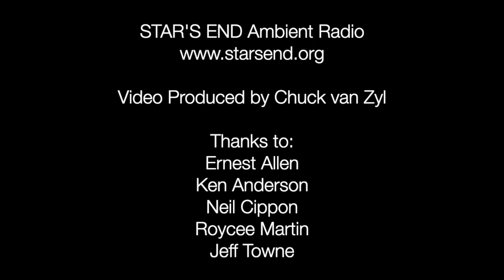STAR'S END: Chuck van Zyl live-to-air (excerpt) 6 October 2019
Spontaneously composed in the moment, performances by Chuck van Zyl evoke the sense of discovery first heard in works by Jean-Michel Jarre, Kraftwerk, Vangelis and Tangerine Dream. Through deep space gateways and brilliant sequencer breakdowns, from the heights of improvisation, on down to its quietly consuming dark fields, Chuck's synthesizer tradition invites wonder. Offering a quiet sense of mystery, his performance was uniquely designed for the late-night radio audience.

Recorded live on the 6 October 2019 broadcast of STAR'S END Ambient Radio on WXPN 88.5FM in Philadelphia

Audio and Video by Chuck van Zyl

The album "Live on Star's End 10.06.19" was later released on the industry8 record label: